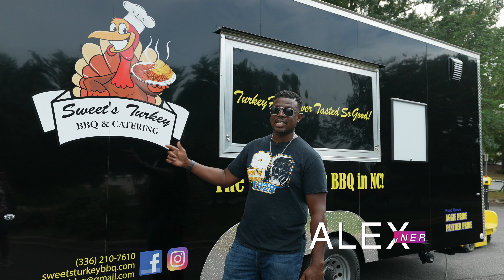Sweets Turkey BBQ Food Trailer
At BizOnWheels.us, we specialize in building custom vending trucks, We manufacture concession trailer, food trucks, and providing mobile business solutions.